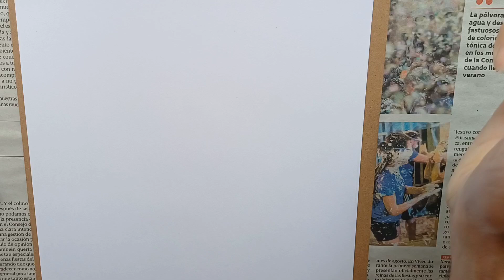sketch charcoal carboncillo Drawing